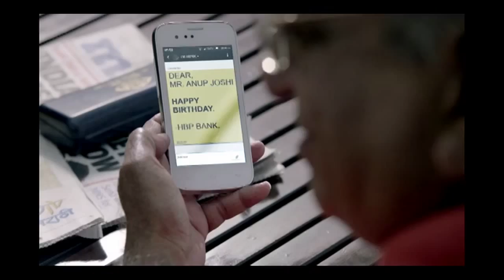HPL LED Lights - Dir Parikshit